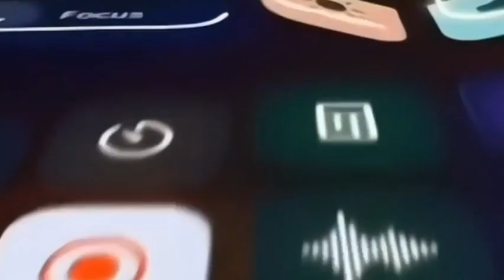【お引っ越し】母の引っ越しに密着、大変だあれもこれも😯しないといけない手続きやらで大忙し💦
母の引っ越しに密着しました。
ドタバタ引っ越し日

Moving Toka-san channel Mother #

I was close to my mother's move.

Slapstick moving day